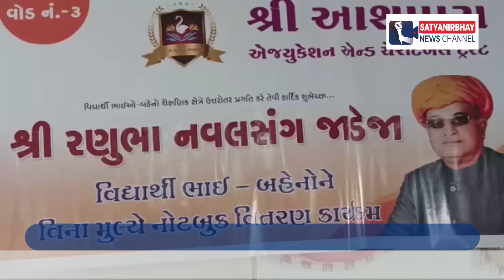ઉપલેટામા આશાપુરા એજ્યુકેશન એન્ડ ચે. ટ્રસ્ટ દ્વારા વિનામૂલ્યે ચોપડા વિતરણ કાર્યક્રમ યોજવામાં